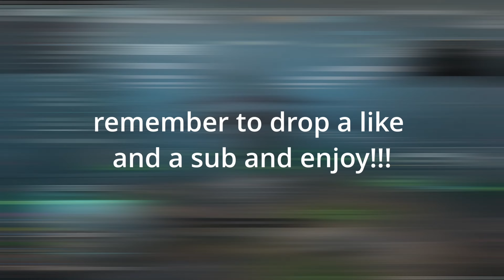24 KILL GAME WITH MOVEMENT ON REBIRTH ISLAND!!!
Yoo wsg everyone it’s corn here, this is a 24 kill game from last nights stream with a crazy clip about 2-3 minutes in, hope y’all enjoy and don’t forget to drop a like and a sub!

Jus a lil side mark, this is my first time trynna make a YouTube video like this so jus bare with me and the quality of content will get better over time as I learn🙏